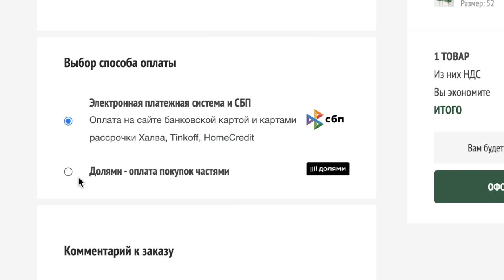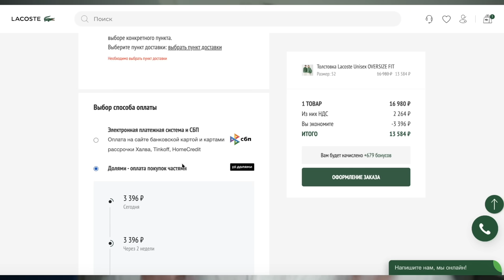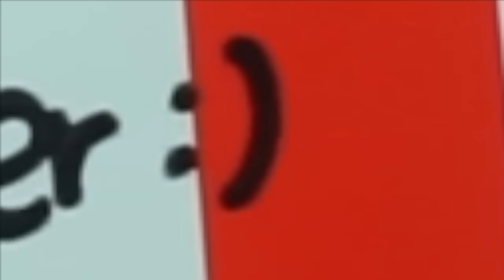Пробуем КОРЕЙСКИЙ Макдональдс и КФС с Анастасиз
Если ты оказался в Корее так же как и я, то не попробовать корейский КФС и Макдональдс это что-то нереальное)))) Поэтому вместе с моей подругой Настей мы это сделали и оказались под большим впечатлением...
▼РАЗВЕРНИ▼

улыбнись \*_*/